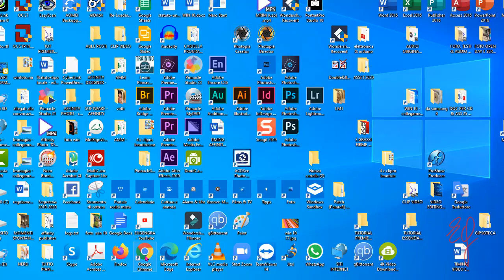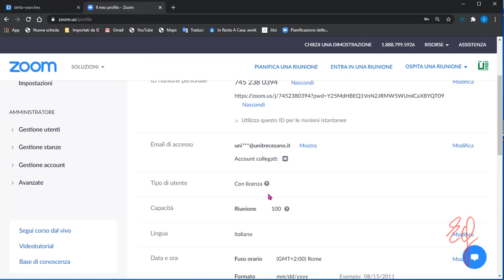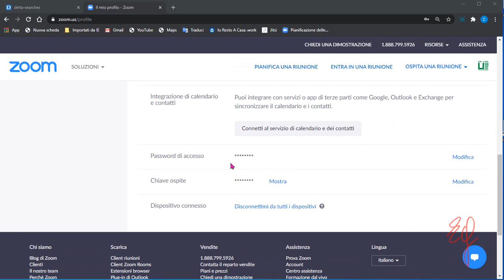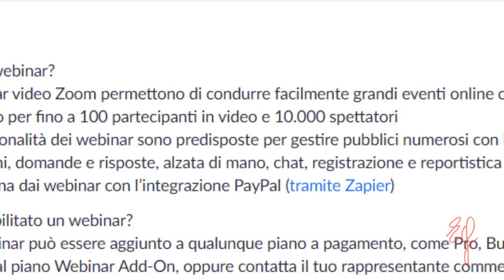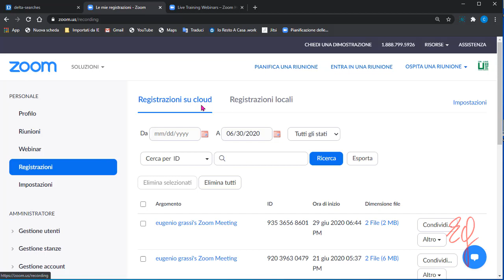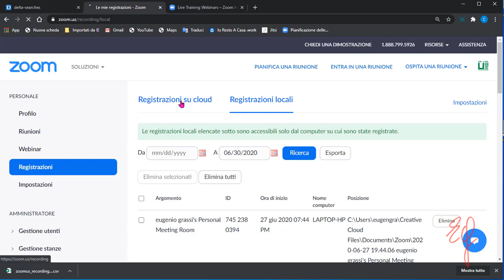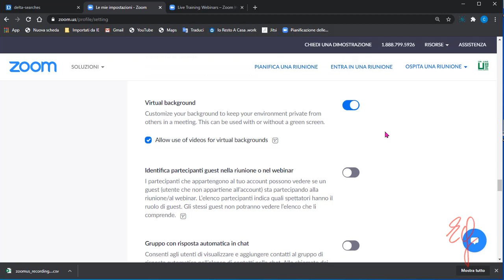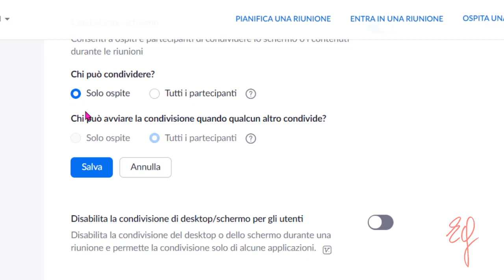ZOOM 07 IMPOSTARE ALCUNI PARAMETRI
prima di iniziare ad usare ZOOM è importante definire alcuni parametri che caratterizzeranno la modalità di funzionamento  della videoconferenza